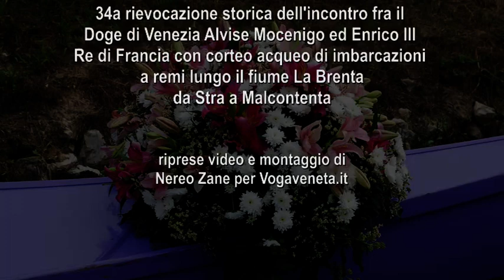Riviera Fiorita 2011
11 Settembre 2011. La manifestazione rievoca l'incontro fra il Doge di Venezia Alvise Mocenigo ed Enrico III Re di Francia. Il corteo acqueo su imbarcazioni a remi si snoda lungo il Brenta da Stra a Malcontenta nei pressi della Villa detta "La Malcontenta"